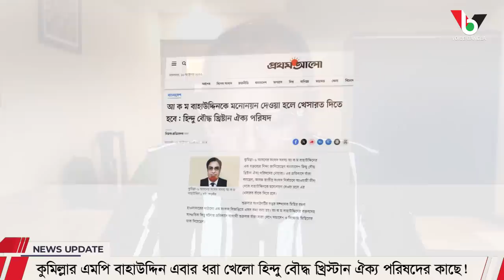কুমিল্লার এমপি বাহাউদ্দিন এবার ধরা খেলো হিন্দু বৌদ্ধ খ্রিস্টান ঐক্য পরিষদের কাছে! I Mostofa Feroz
কুমিল্লার এমপি বাহাউদ্দিন এবার ধরা খেলো হিন্দু বৌদ্ধ খ্রিস্টান ঐক্য পরিষদের কাছে! I Mostofa Feroz I Voice Bangla

কুমিল্লার এমপি বাহাউদ্দিন এবার ধরা খেলো হিন্দু বৌদ্ধ খ্রিস্টান ঐক্য পরিষদের কাছে!

*** ANTI-PIRACY WARNING ***